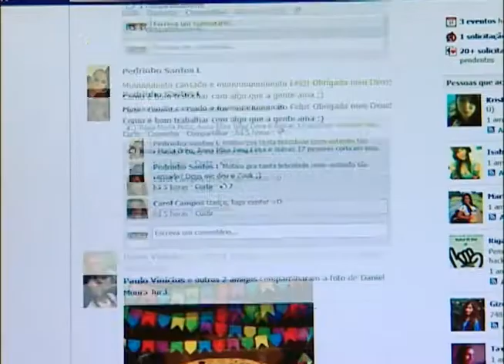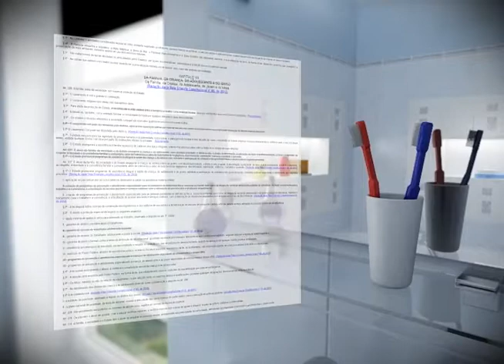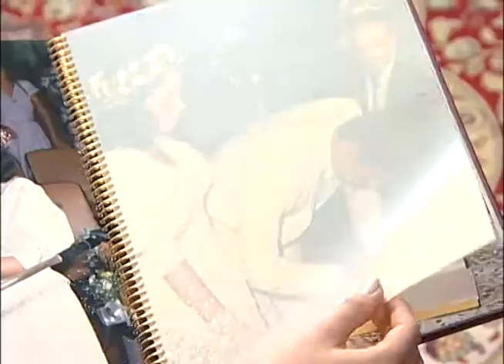Repórter Justiça - Direito relacionamento (01/02/14) (1/3)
O programa da semana mostra como andam os relacionamentos na vida social do brasileiro. Casais felizes há décadas dão dicas de como manter a relação viva com muito diálogo e compreensão. Do outro lado estão aqueles que viveram uma experiência traumática de ruptura da vida a dois. Você vai saber como funciona o divórcio no Brasil. Leia a íntegra da sinopse